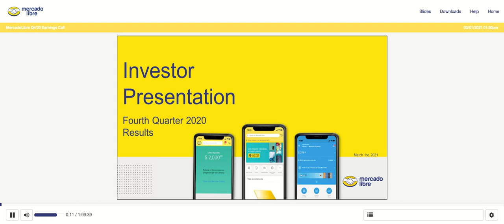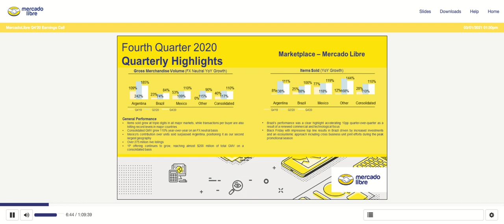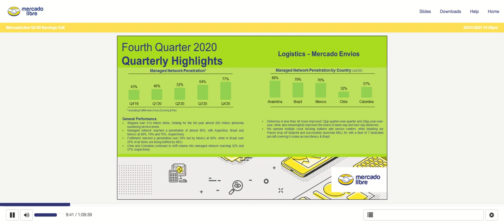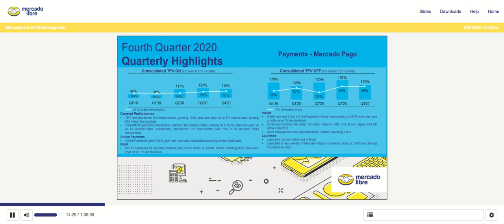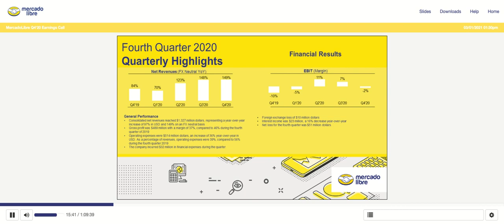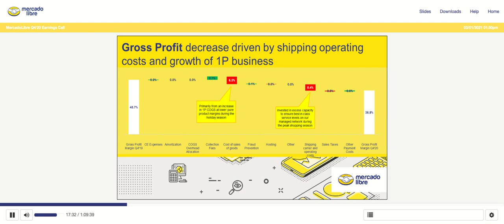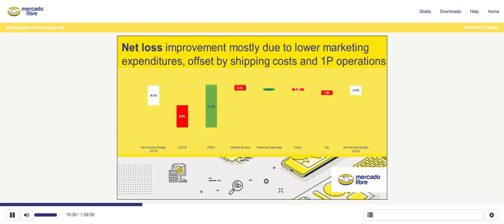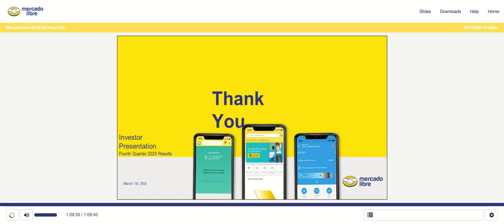[MELI stock] Mercado Libre Q4 2020 Earnings Call (3/1/21)